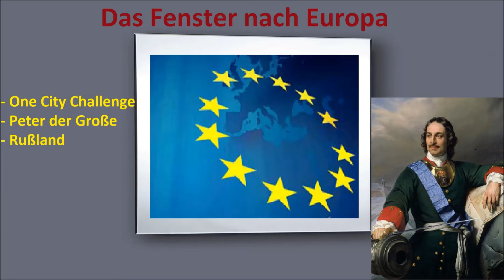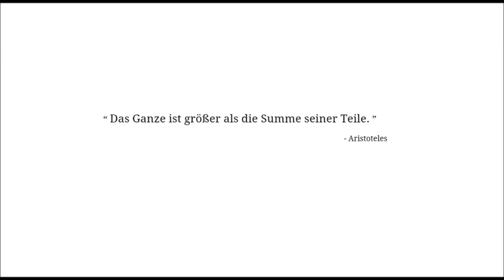LP Civilization 4 - OCC / Peter - 06 [HD / Deutsch]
Jetzt kommen noch ein paar Nationale Wunder und ab geht die Luzie.

Hier der Link zu dem entsprechenden Faden im Civforum

Und hier ein Links zu meiner Storysammlung, ebenfalls im Civforum.